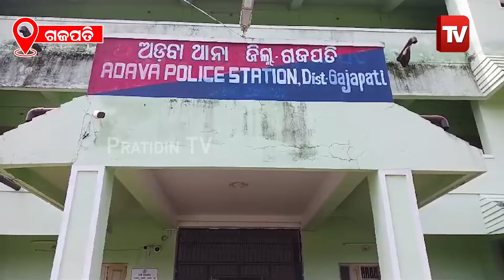ବାଇକ କାର ମୁହାଁମୁହିଁ ଧକ୍କାରେ ମା’ର ଆଖି ଆଗରେ ଚାଲିଗଲା ପୁଅ ଜୀବନ | Gajapati